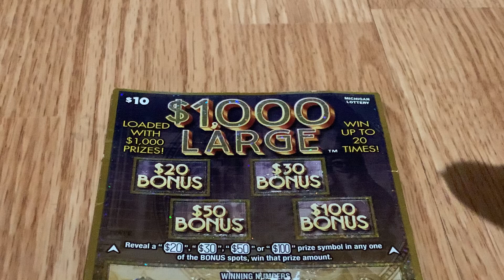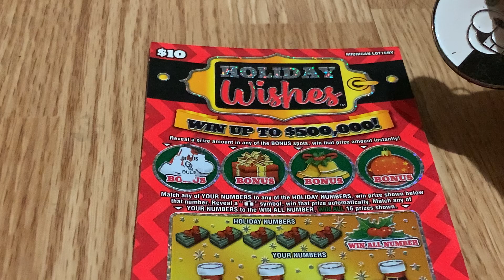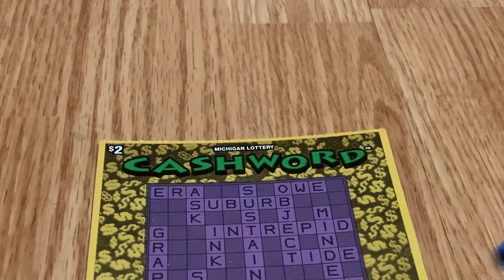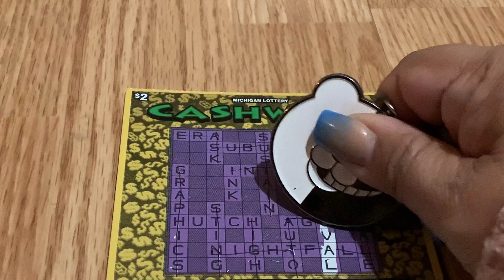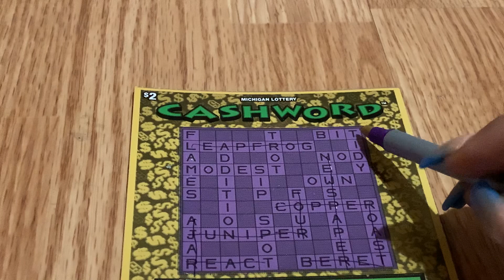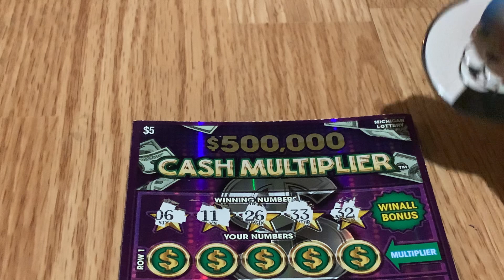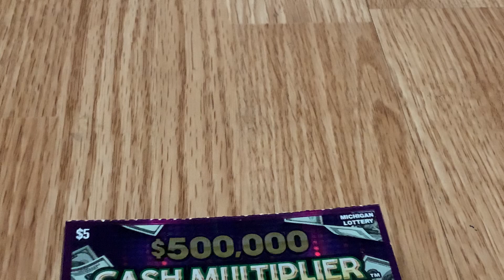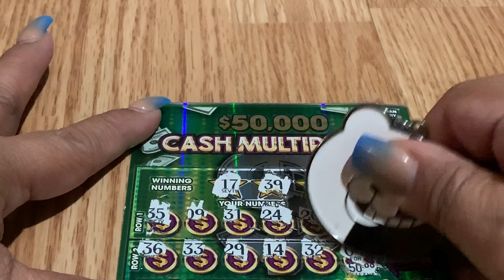$1000 Large🍀Holiday Wishes🍀$500,000 Cash Multiplier🍀Cashword🍀$50,000 Cash Multiplier🍀🇵🇭🇱🇷